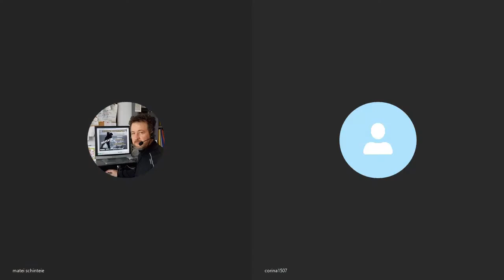4. Interviuri în pandemie !!! Astăzi cu Corina MARTIN - Președinte Federația Turistică F.A.P.T.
Interviurile din perioada pandemiei de Coronavirus COVID -19 ne aduc în față oameni deosebiți din diferite domenii de activitate pentru a ne fi aproape acum în autoizolare. Interviu luat de Matei Schinteie - jurnalist, membru al Uniunii Ziariștilor Profesioniști din România.
Astăzi cu Corina MARTIN - Președinte Federația Asociaților de Promovare Turistică din România.